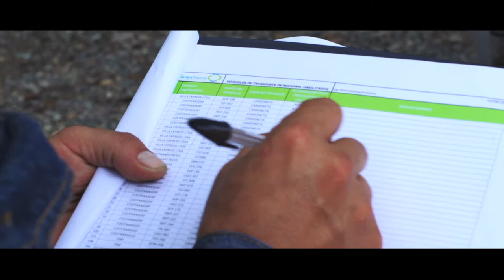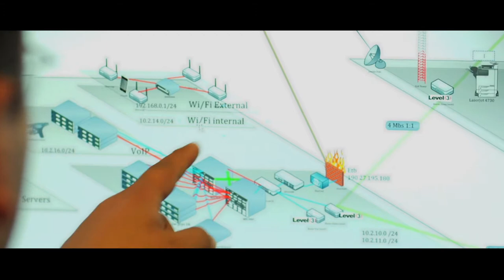Video Gran Tierra Energy Colombia Inglés